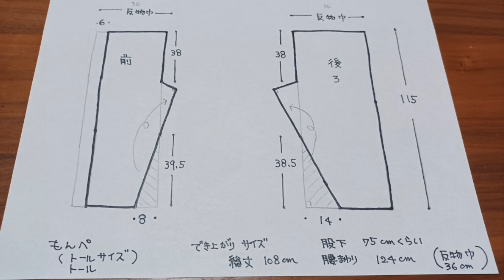昔ながらの もんぺ(トールトールサイズ) 165㎝～175㎝ KIMONO DIY 着物リメイク 作り方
リクエストがありましたので、長いサイズをつくりました　(身長165㎝～175㎝くらいの方)

総丈108㎝
股下75㎝くらい
腰周り124㎝(反物幅36㎝を使用した場合)

0:00　説明
0:11　製図
0:14 　カット
5:00　試着